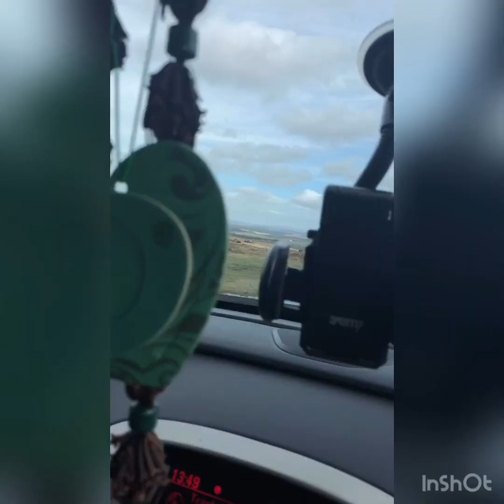Car Stuck in Field - Laughs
Wise man say "Man who thinks car will walk on water, will find himself stuck in a marsh"

This made me laugh so much, it was like a bit of slapstick comedy.  The sheeple comment made me laugh as I had just walked past a field of grazing sheep.  What a day.